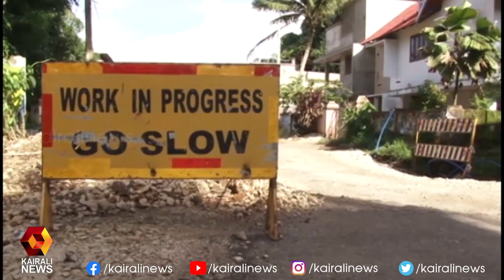ഹൈവേ ഒക്ടോബറിനുള്ളിൽ പൂർത്തിയാക്കണമെന്ന് നിർദ്ദേശം നൽകി പൊതുമരാമത്ത് മന്ത്രി|Punalur - Moovattupuzha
ഹൈവേ ഒക്ടോബറിനുള്ളിൽ പൂർത്തിയാക്കണമെന്ന് നിർദ്ദേശം നൽകി പൊതുമരാമത്ത് മന്ത്രി l PA Mohammed Riyas l Punalur - Moovattupuzha | Kairali News
Kairali TV